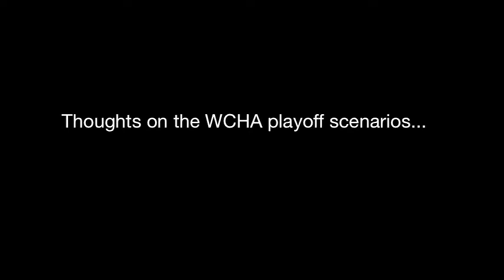Women's Hockey Media Day (Feb. 17, 2015)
Head Coach Jim Scanlan and Lauren Miller addressed the media today at the team's media day about the squad's upcoming series against (2) Minnesota.